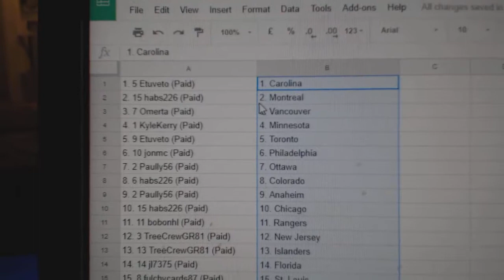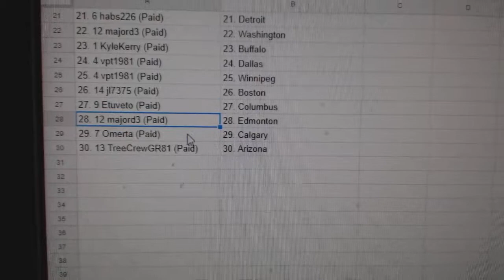Team Randoms - C&C GB#8244